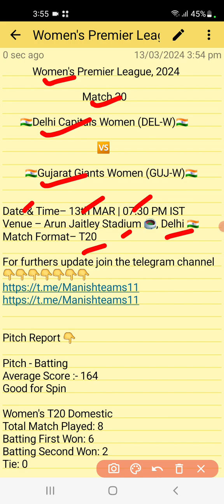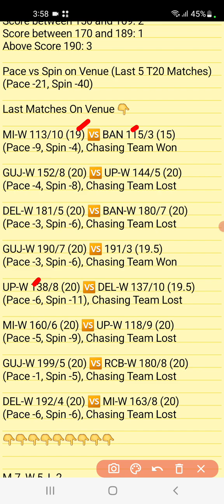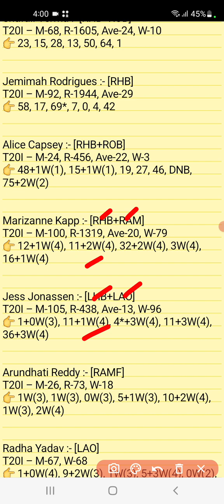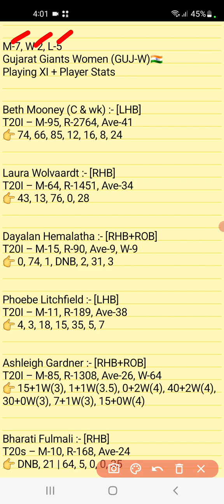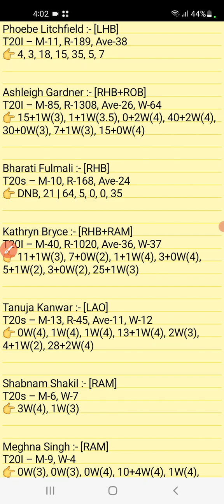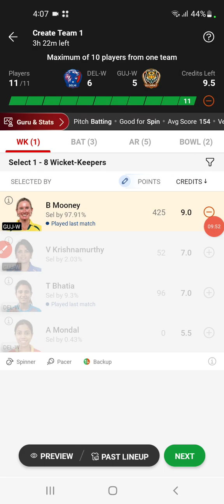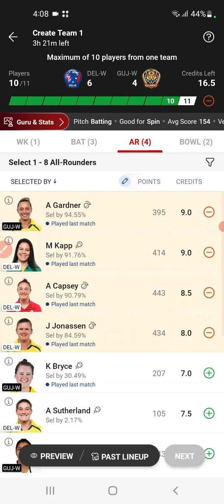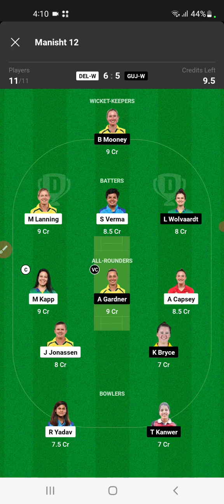DEL-W vs GUJ-W Dream11 Team DEL-W vs GUJ-W Dream11 Prediction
guj w vs del w Dream11 Team
guj w vs del w deam11
guj w vs del w dream11
guj w vs del w dream 11 prediction
dream11 guj w vs del w
guj w vs del w dream11 today match
guj w vs del w dream11 Womens 2024
dream11 guj w vs del w WPL Womens IPL 2024
guj w vs del w d11 Team
guj w vs del w dream11 prediction
guj w vs del w dream11 team Prediction
guj w vs del w dream11 analysis
guj w vs del w dream11 WPL Womens IPL 2024
guj w vs del w dream11 team today
Delhi women vs Gujarat women dream11 today
delhi women vs gujarat women 2021 d11
Banglore women vs delhi womens dream11
up womens vs delhi womens dream11 WPL
Womens IPL

1. This analysis is based on my

2. Dream11 takes great care to comply with all central and state legislation in india to ensure that users are fully protected. Every contest on platform is carefully designed to comply with applicable statutes and regulations in india.

Manish teams11🌹🌹